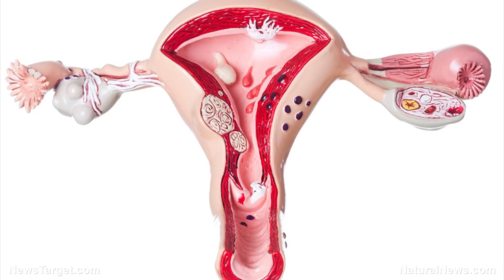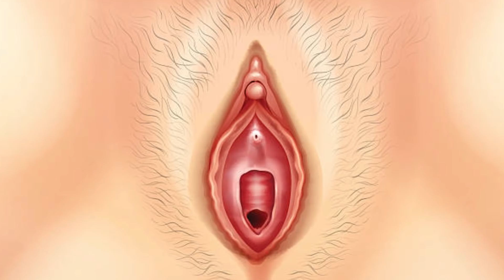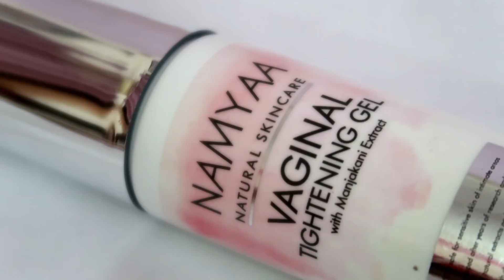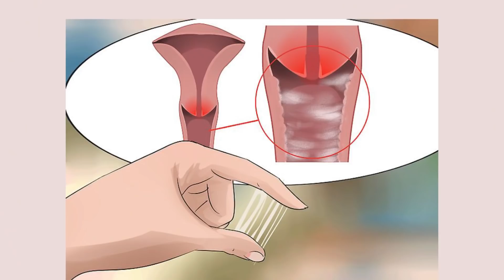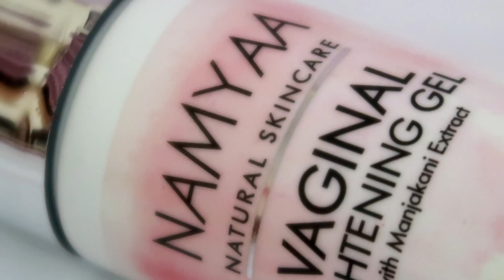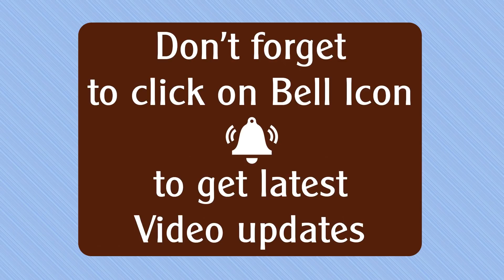Namyaa Natural vaginal Tightning Gel Review - How to use and When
Namyaa Natural vaginal Tightning Gel Review - How to use and When to use this product.

~ Love
♥ Tips & Remedy ♥